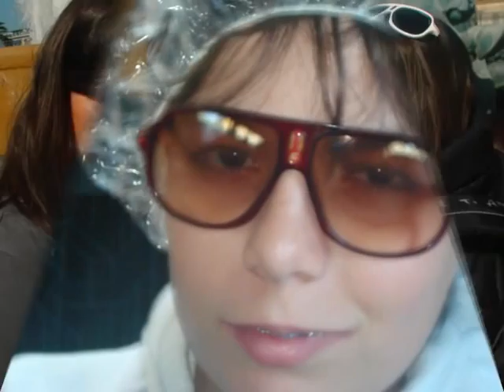gita scolastica 2009 (siracusa sr)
le foto + belle della gita :D